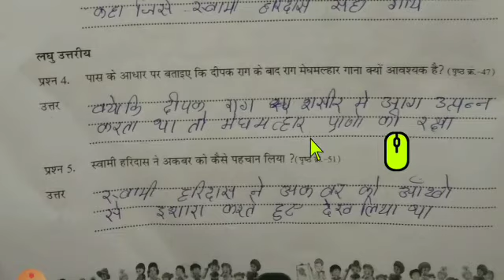ऐटग्रेड अभ्यास पुस्तिका | कक्षा - 6 | विषय हिंदी [पाठ- 8 संगीत शिरोमणि स्वामी हरिदास ] |पेज - 18-20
ऐटग्रेड अभ्यास पुस्तिका | कक्षा - 6 | विषय हिंदी [पाठ- 8संगीत शिरोमणि स्वामी हरिदास ] |पेज - 18-20|